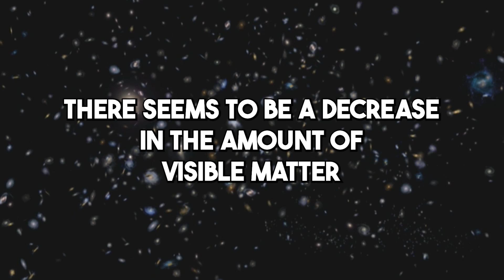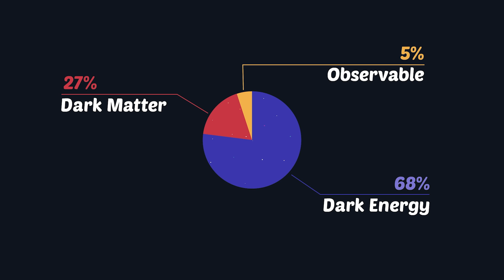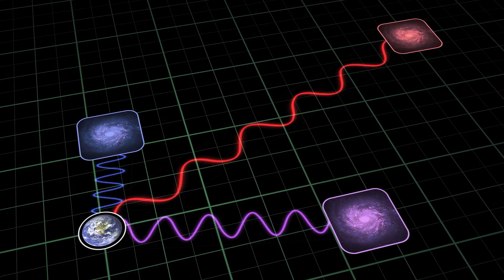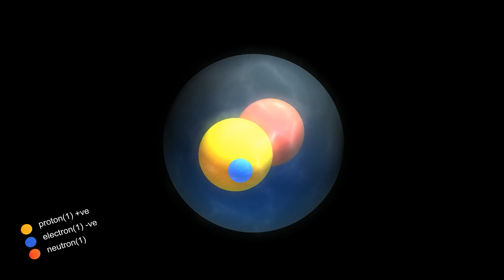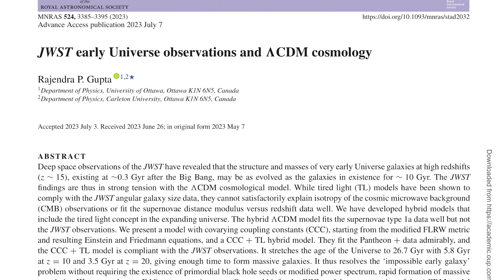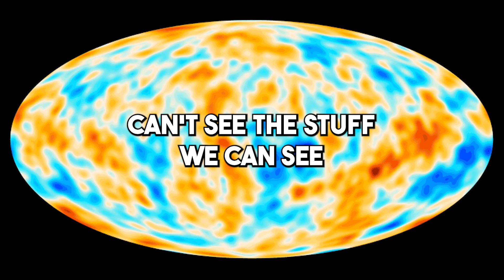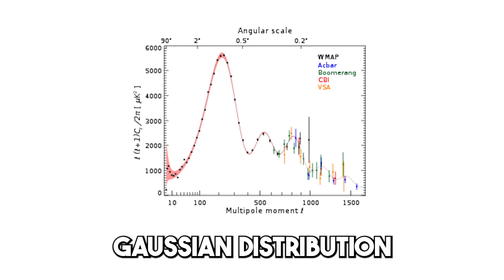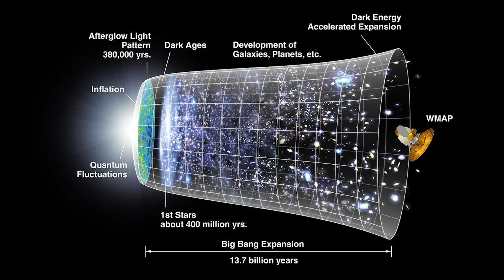Is the Universe Twice As Old As We Thought?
Is the universe as old as we think it is? Neil deGrasse Tyson and comedian Chuck Nice explain dark matter, the tired light hypothesis, and fluctuations in the cosmic microwave background with cosmologist, David Spergel.

What happens when dark matter falls into a black hole? We explore vacuum energy, dark energy, and Hawking Radiation. Learn about the resurrection of the tired light hypothesis, redshifting, and whether it changes our understanding of the age of the universe. We also break down the shape of the universe and our cosmic microwave background.

Timestamps
00:00 - Could Dark Matter Be Released as Hawking Radiation?
3:48 - Is The Universe Older Than We Thought?
10:35 - The Size and Shape of the Universe